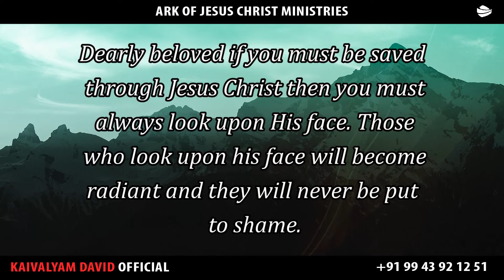ARK OF JESUS CHRIST (JUNE 28 PROMISE WORD)